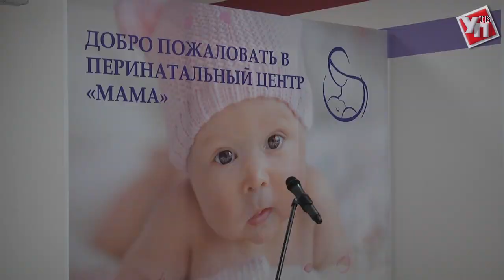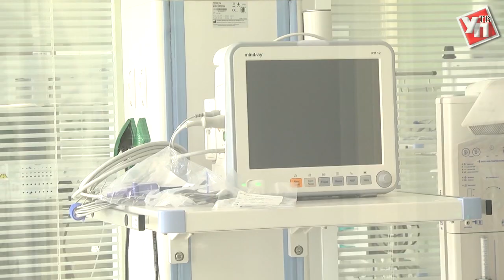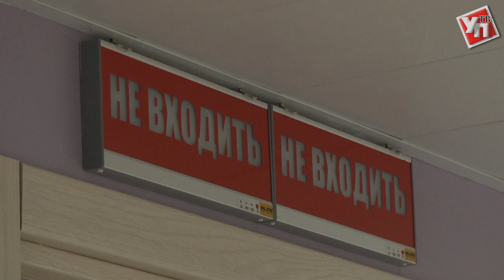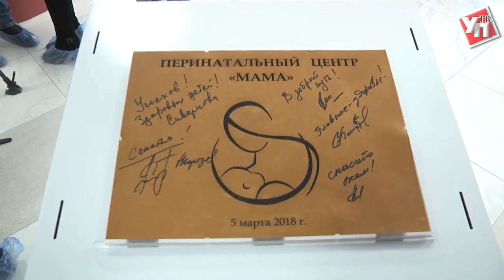Ульяновск станет городом-миллионником благодаря перинатальному центру «Мама»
На открытие перинатального центра «Мама» в Ульяновск приехали Министр здравоохранения Российской Федерации Вероника Скворцова и полномочный представитель президента РФ в ПФО Михаил Бабич.